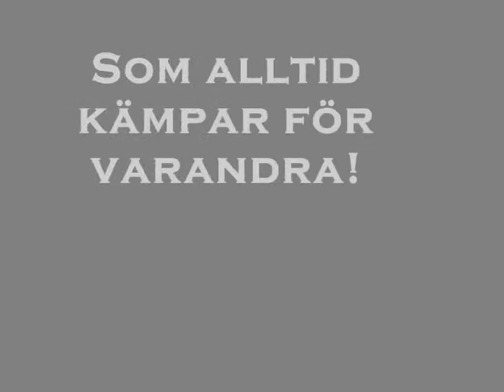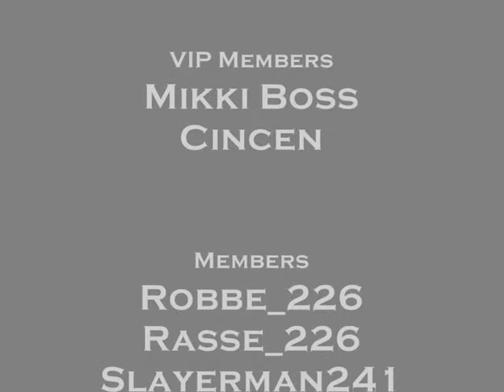TWK Videon 0001